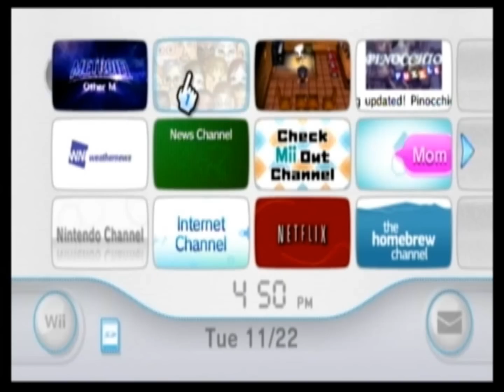GUM Lets Play: Metroid Other M Esp 1co narrator TheSGTBash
This video is a Metroid Other M LP because of the fact I can do so. I know I need a new mic however I will say other things come first. There will be an update video somewhere in the future but that's after some RL stuff.

Some updates, There is going to be a non narrated verisons of this LP because of the fact it's a great story and I figured people may want to see both sides of it. Their uploads maybe before or after the narrated ones or so. As for what else will come up, well it's a wait and see. I plan to do pokemon battles, some 360 stuff, and maybe RL stuff as well.